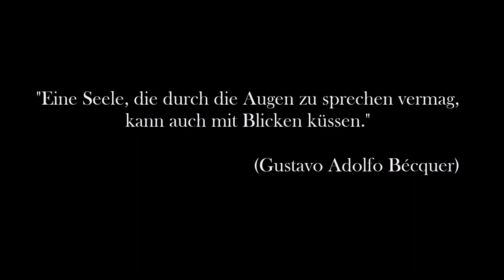#1 Mama mit Schlupflidern kreiert Look mit: MRS. BELLA PALETTE // Tutorial a la Mamizauber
Ich bin wahrlich kein Schminkprofi und habe keine perfekte Leinwand zum Malen. Aber ich mag es, mich zu schminken. Einfach so aus Spaß. Dieses Mal habe ich die Mrs. Bella Palette herausgekramt und losgemalt.
Eure Dani

Im Video erwähnte Produkte:

❤P2 Perfect Face refine + prime base cream

❤Catrice HD Liquid Coverage Foundation

❤Clarence Everlasting Compact Foundation/Puder

❤Catrice Sculpting Powder Palette

❤Maybelline The colossal volume express mascara 100 % black

❤Catrice Glam & Doll Mascare Waterproof

❤Essence Lights of Orient Eye Brow Shaper

❤bh cosmetics Mrs. Bella Eyeshadow & Highlighter Palette (Pure, Whatever, Bella, Sally)

❤Maybelline Color Tattoo Pink Gold

SHOP EMPFEHLUNG
Abnehmen, Anti-Cellulite, Anti-Aging und Gesundheit: